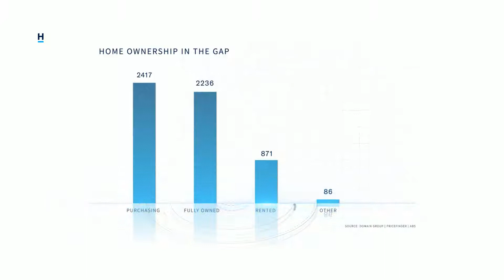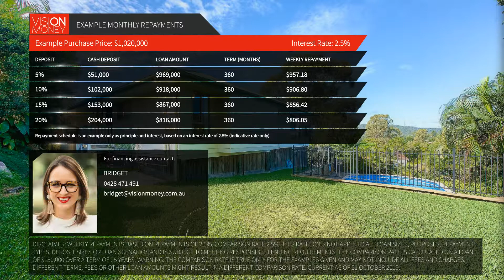Real Estate in The Gap 13 Desbet Street For sale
This is the ONE - what an OPPORTUNITY!
Nestled in a private and peaceful area of The Gap, this stunning home presents an irresistible opportunity for the astute buyer. Situated on a large 800sqmm sqm elevated block with beautiful views; this is a home that yields potential for your family to live and grow in for many years.

Featuring a spaciously combined living, dining, and kitchen area, boasting natural light and opening up onto the covered deck; the space provides the perfect place to enjoy your morning coffee, unwind after a long day or host family and friends. The kitchen has been designed with foodies in mind with more than ample bench and storage space and finished off with quality appliances.

A private back yard offering grassy play areas and a resort style pool is a perfect place to for the children to run free and enjoy our great Queensland weather. Your family will fall in love and treasure the peace and quiet of Desbet Street, with little passing traffic and only a few neighbours. Not only will you find this your perfect family home, the lifestyle and simplicity of living within walking distance to schools, shops, cafés and public transport.

This fantastic home features:
- Beautifully polished timber flooring upstairs
- Spacious, light and airy living space
- Open plan gourmet kitchen and dining room
- 4 good sized bedrooms
- Family bathroom with separate toilet
- Large, covered deck with a green leafy outlook
- Separate laundry
- Storage and workshop areas downstairs
- Resort style swimming pool surrounded by well-established gardens
- Low maintenance design
- Lock up car accommodation
- Space for a caravan, trailer or boat
- Close to public transport, schools, shops and parks

The Location:
- Situated in the popular public school catchment areas for The Gap State School (approximately 800m) and The Gap State High School (approximately 600m)
- Close to bus stops on Settlement and Waterworks Road, providing easy access to the city, Southbank and surrounding suburbs
- The Gap Village Shopping Centre and Aldi are just a short distance away
- Schools within easy reach include St Peter Chanel, Mater Dei Primary School, Marist College, Mt St Michaels College, Mt Maria College, Stuartholme School, Brisbane Grammar School for Boys and Brisbane Girls Grammar
- You are just a short 6 minutes away from the popular swimming spot at the Enoggera Reservoir, Walkabout Creek visitor and Wildlife Centre, Bush walking trails and Green Tree Frog Café are next to the reservoir providing a great day out for the whole family